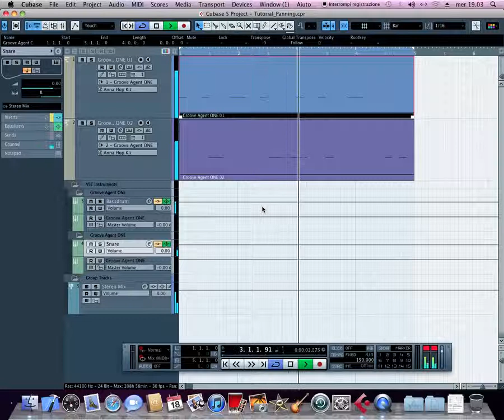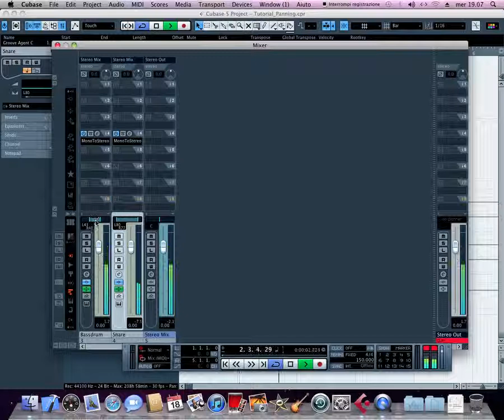Tutorial - Pan, Balance e immagine stereo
Gestire la stereofonia. Differenza tra Balance e Pan. Gestione dell'ampiezza di una traccia sul fronte stereo. Aggiungere "dimensione" alle tracce audio nel mix.